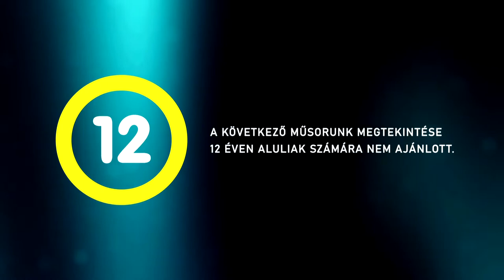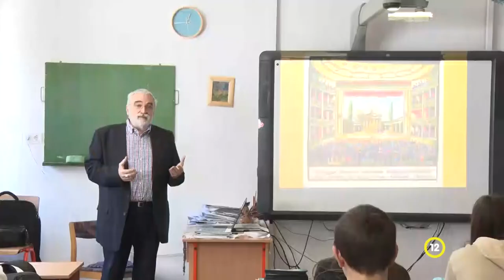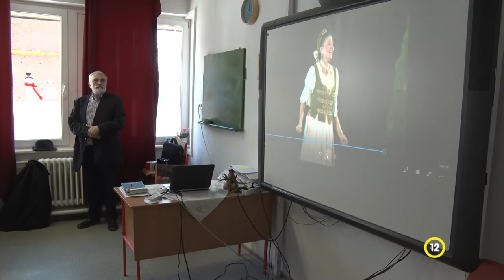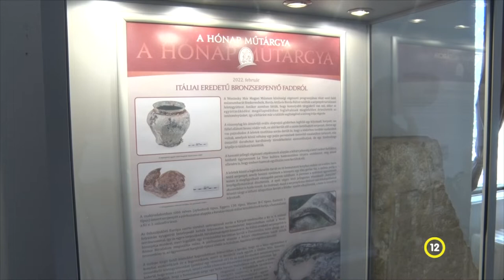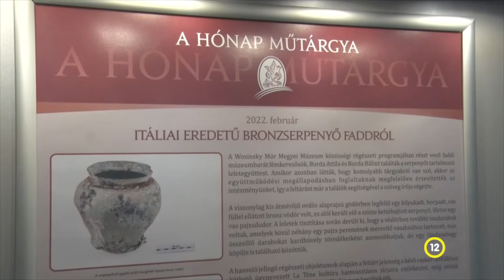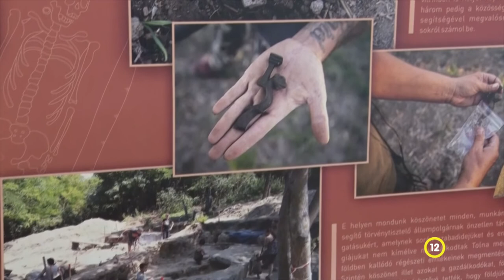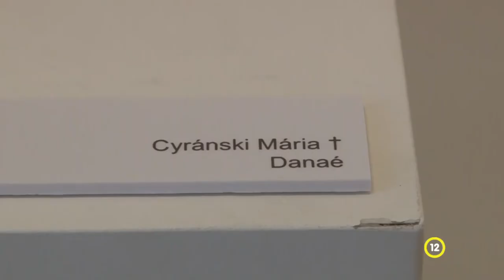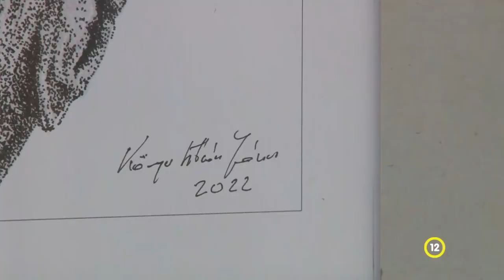Kultúrszoba - kulturális magazin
Cubai estet tartottak Pakson
 Itáliai eredetű bronzserpenyő - a hónap műtárgya
Tolna megyei Téli Tárlat